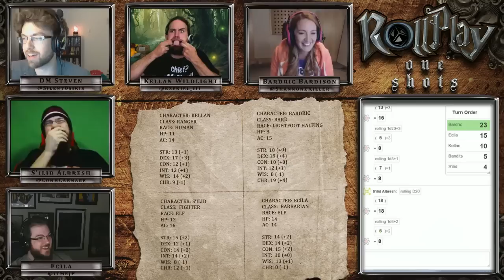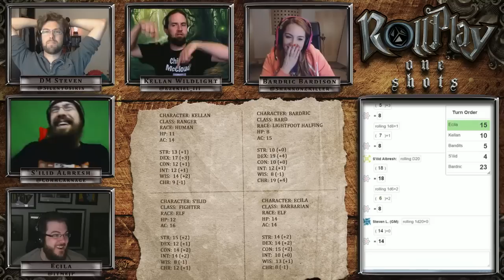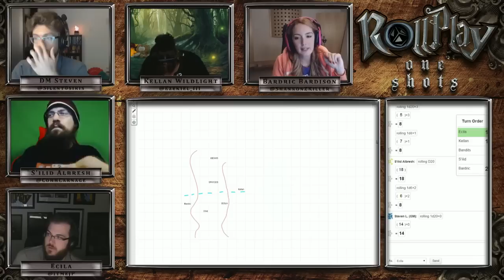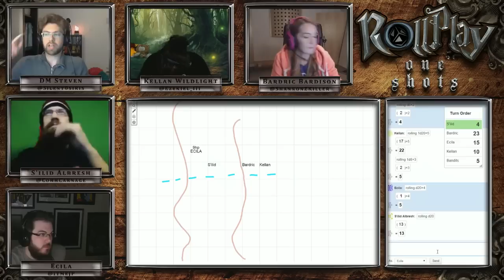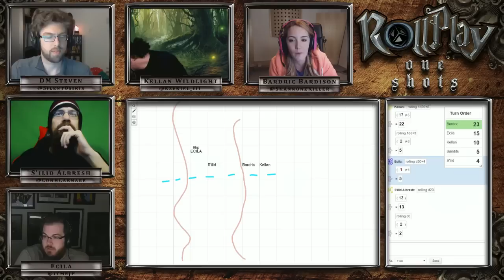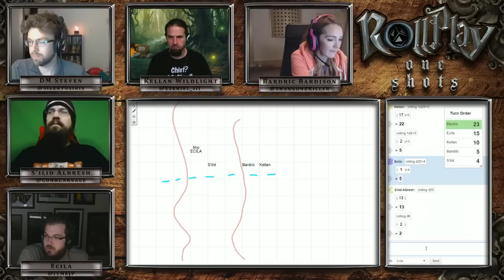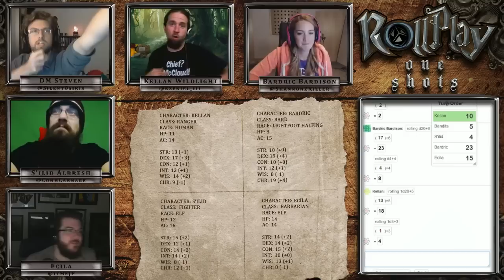RollPlay: One Shots - The West Marches Week 1, Part 5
Join itmeJP, Ezekiel_III, CohhCarnage, ShannonZKiller, and DM Steven as they journey together in a new format for RollPlay One Shots: The West Marches.

For more information regarding The West Marches campaign, please check out the following post

Otherwise VODs will be released one per day until the season is finished.